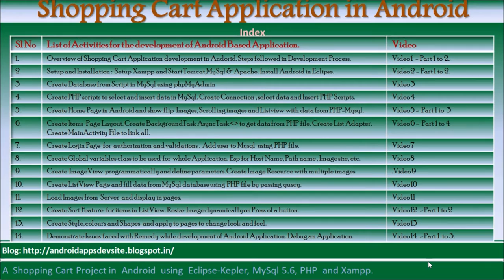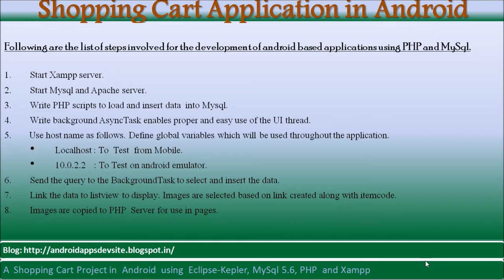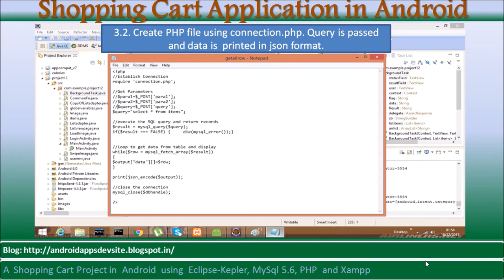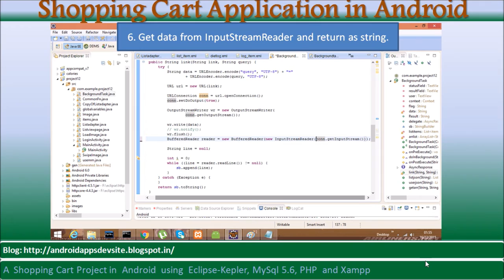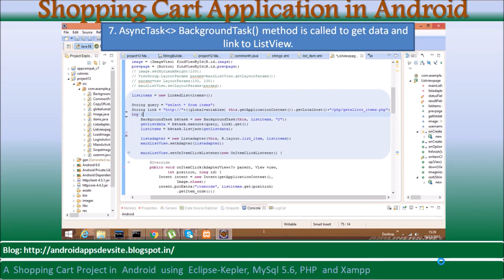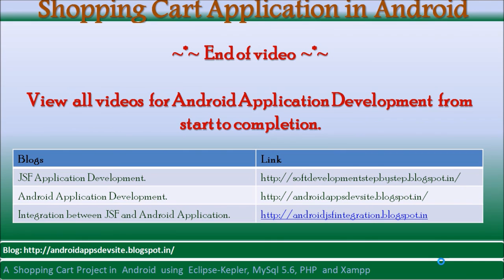Android Tutorials Shopping Cart: Steps in Application Development. Eclipse,PHP,MySql,Video1-2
Android Tutorials Shopping Cart App.

This will show in slides all the steps followed for the android application development. Right from Starting Xampp Server. Creating PHP scripts for select and insert statement, show data in json format, create global variables, BackgroundTask AsyncTaskand finally show data in ListView.